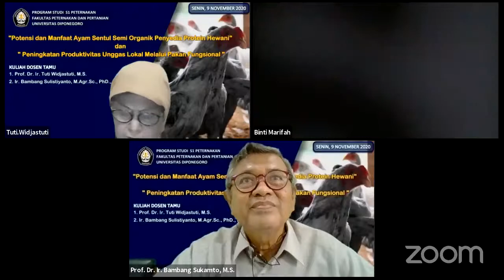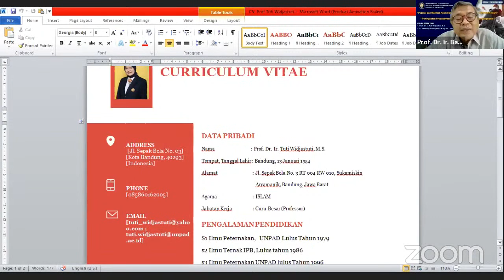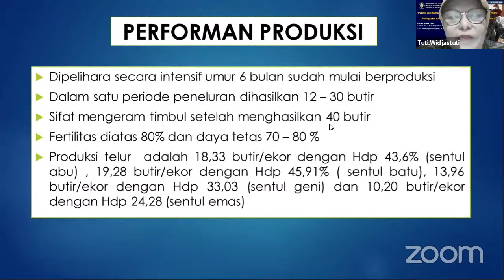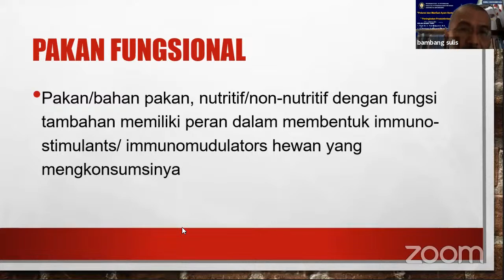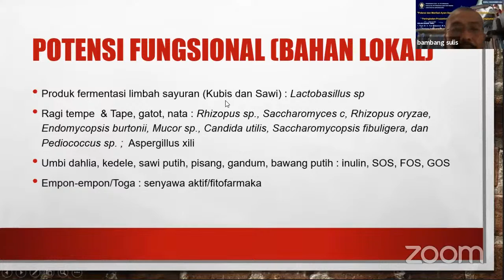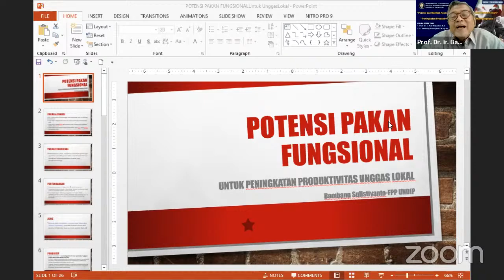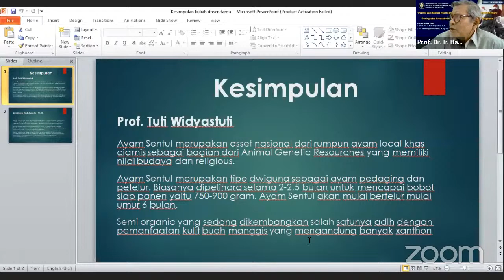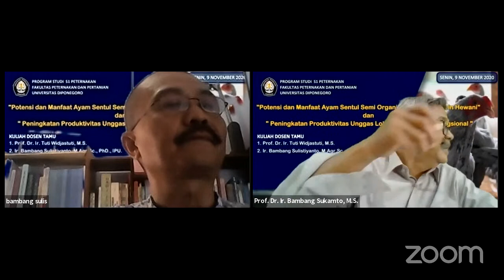[Kuliah Dosen Tamu] Departemen Peternakan FPP UNDIP